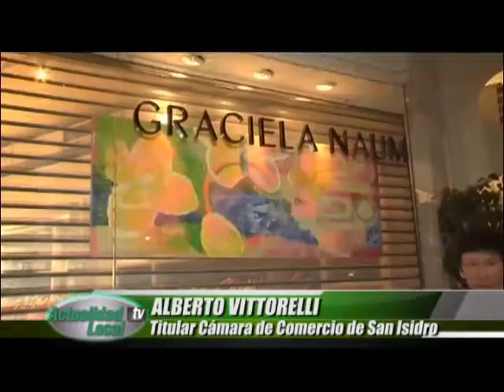Cámara de Comercio: Arte en Las Lomas de San Isidro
La entidad realizó en Las Lomas de San Isidro una movida cultural en la que los artistas expusieron sus obras en los locales comerciales.